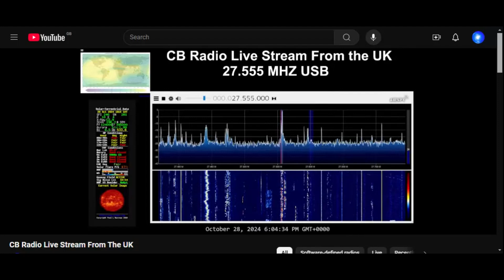New York 155 USA Making it to the UK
New York New York 155 operator Will making the trip into the UK Live Stream

Distance as the Crow Flies 3377 Miles